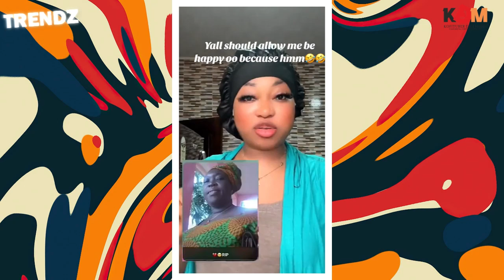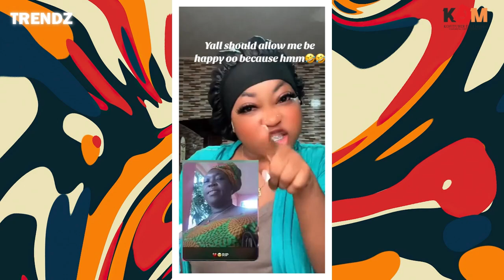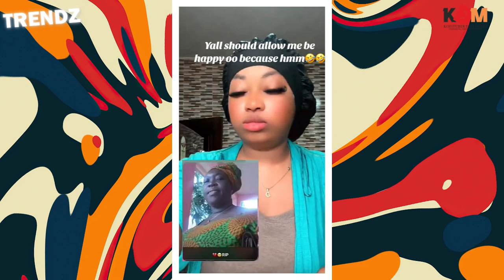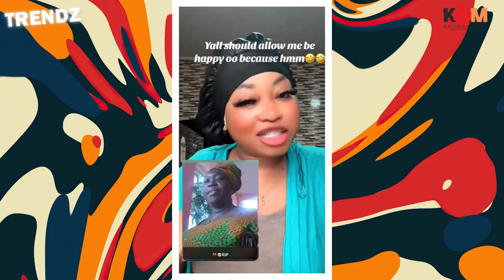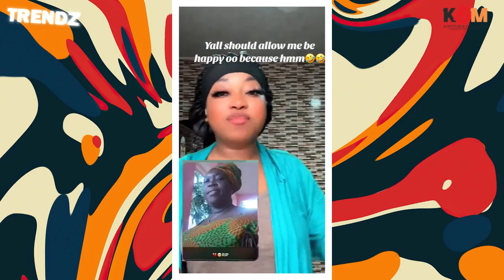She Made My Life Miserable’: TikToker Celebrates Former House Mistress’s Death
In this video, we discuss the reactions of a popular TikToker who recently celebrated the death of her former house mistress from Ola Girls Senior High School. The TikToker claims that the deceased made her high school years unbearable, leading to bitterness and resentment. As she reflects on her past, she explains why she feels relieved by the news. This incident has sparked debates on social media about how negative experiences in school can leave lasting emotional scars.